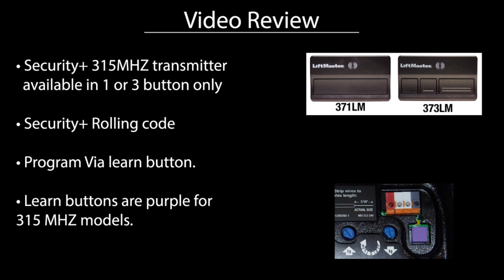Tech Talks: Chamberlain LiftMaster 315 MHZ Security+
In this latest Tech Talk Mark goes in depth on Chamberlain LiftMaster’s 315 MHZ Security+ transmitters. There are two different transmitters; the 371LM, and the 373LM. Both work a purple learn button, as well as utilize Rolling code technology. For more information on these products, follow these links to our website!